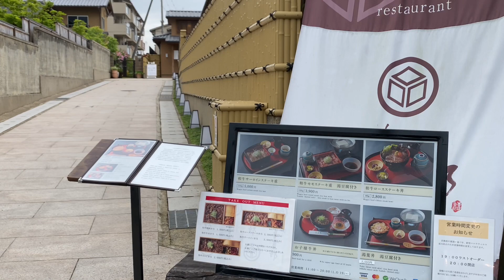2021年4月28日（水）京都 臨時休業中の嵐山の観光風景 Arashiyama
3度目の緊急事態宣言が開始されました。京都の嵐山のお土産屋さんはシャッターを下ろしているところがほとんどでした。